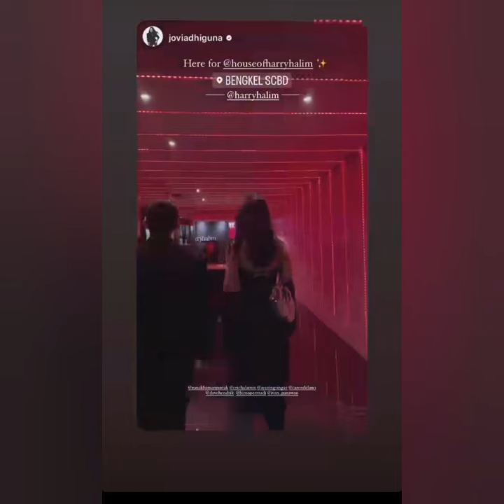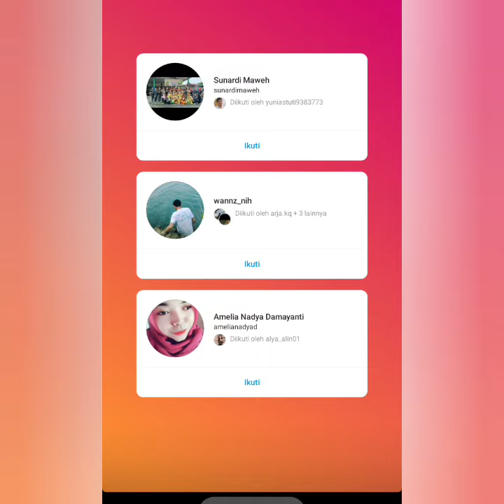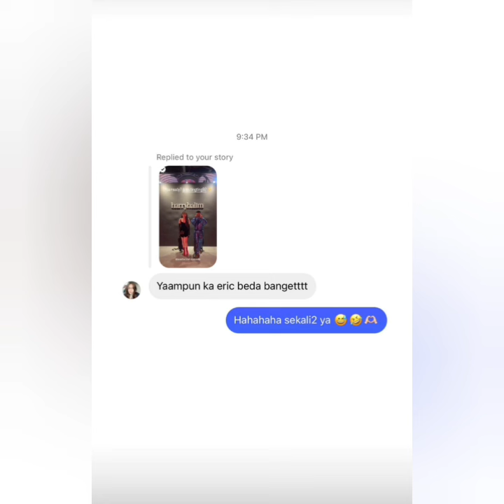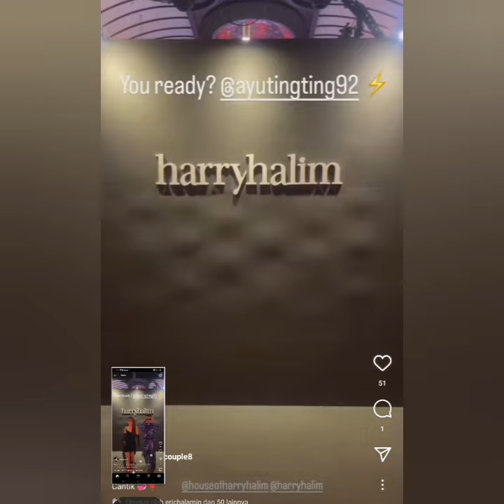KABAR TERBARU AYUTT HARI INI ADA YANG BERBEDA BIKIN SALFOK COBA LIHAT INI. AYU CATWALK